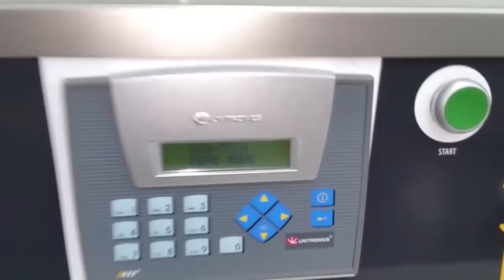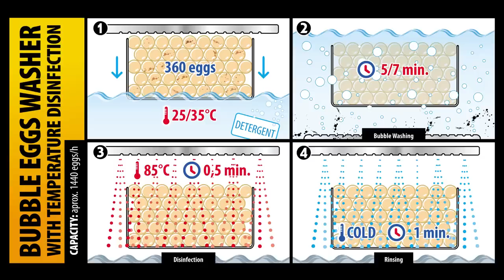Bubble Egg Washer, Myjka bąblekowa OVO-TECH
Bubble Egg Washer with disinfection function.
Myjka bąbelkowa z funkcją dezynfekcji jaj.